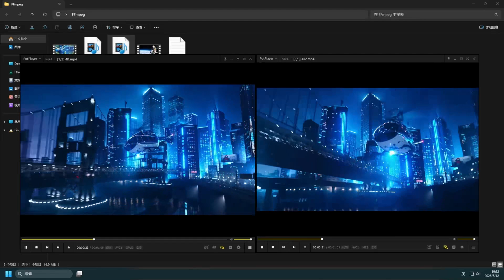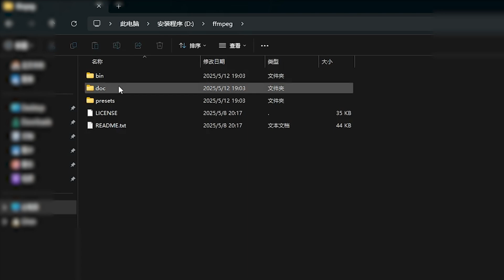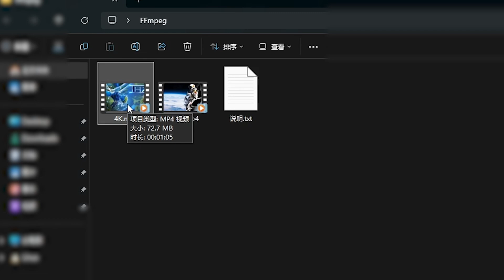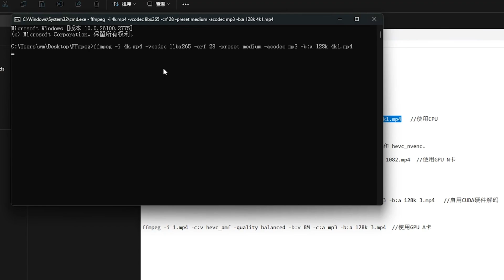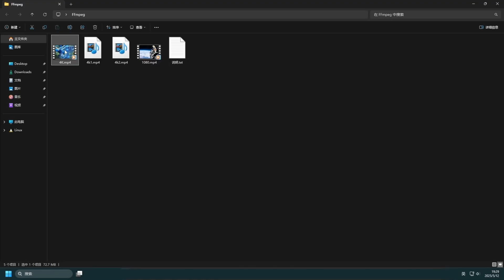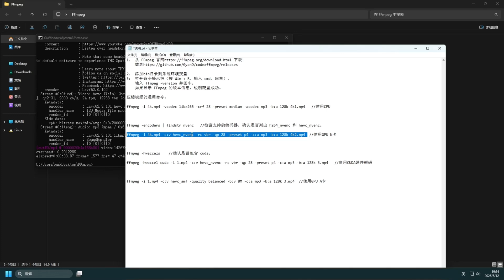🎬 FFmpeg 视频压缩教程：画质不减，体积爆减！小白也能学会的技巧 ✨视频太大？一键无损压缩，为你的硬盘/手机扩容！(支持GPU加速) 🚀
在本期视频中，我将向大家详细介绍如何使用强大的免费工具 FFmpeg 来对视频进行高效压缩。我们将学习如何在基本不损伤画质、保持视频清晰度的前提下，显著减小视频文件的大小。这不仅能为你节约宝贵的手机和电脑存储空间，对于内容创作者来说，压缩后的视频上传到平台也会更加快速省时！
你将学会：
✅ 如何下载和安装 FFmpeg (Windows 平台演示)
✅ 配置 FFmpeg 环境变量
✅ 使用 CPU 进行视频压缩的命令和演示
✅ 使用 GPU (显卡) 进行视频压缩的命令和演示 (效果更佳，速度更快！)
✅ 对比压缩前后的文件大小和画质
无论你是想节省存储空间，还是希望提升视频上传效率，本教程都将为你提供实用的方法和技巧。告别大文件烦恼，让 FFmpeg 成为你的得力助手！

💡 视频中使用的命令参考 (仅需修改Input.mp4和Output.mp4):

CPU 压缩示例:
ffmpeg -i Input.mp4 -vcodec libx265 -crf 28 -preset medium -acodec mp3 -b:a 128k Output.mp4
GPU 压缩示例:
ffmpeg -i Input.mp4 -c:v hevc_nvenc -rc vbr -qp 28 -preset p4 -c:a mp3 -b:a 128k Output.mp4

启用CUDA硬件解码:
ffmpeg -hwaccels    //确认是否包含 cuda。
ffmpeg -hwaccel cuda -i Input.mp4 -c:v hevc_nvenc -rc vbr -qp 28 -preset p4 -c:a mp3 -b:a 128k Output.mp4

如 AMD 可尝试:
ffmpeg -i Input.mp4 -c:v hevc_amf -quality balanced -b:v 8M -c:a mp3 -b:a 128k Output.mp4

有任何问题欢迎在评论区留言讨论。
00:00:00 - 开场白与需求介绍
00:00:26 - 第一步：下载 FFmpeg
00:00:50 - 文件准备与重命名
00:01:05 - 移动文件夹到根目录
00:01:20 - 配置环境变量 (关键步骤!)
00:01:50 - 压缩演示准备
00:02:18 - CPU 压缩命令讲解与演示
00:03:04 - CPU 压缩效果展示
00:03:23 - GPU 显卡压缩命令讲解与演示 (推荐!)
00:03:44 - GPU 压缩效果展示 (体积大幅缩小!)
00:04:01 - 压缩后画质对比 (肉眼无损)
00:04:25 - 总结与建议 (优先使用GPU)
00:04:40 - 命令参数解惑与学习建议
00:05:05 - 结尾与感谢